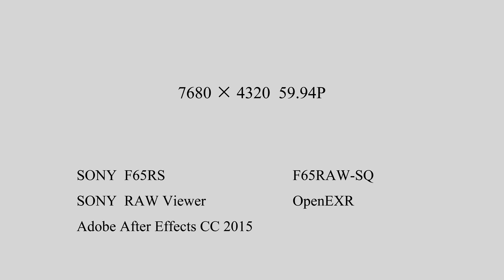8K 60P TEST (7680x4320)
7680x4320  (soundtrack: none)
Camera : SONY F65RS (F65RAW-SQ@59.94P)
Convert to OpenEXR : SONY RAW Viewer
Editing in Adobe After Effects CC 2015